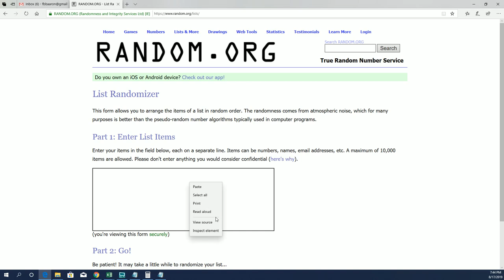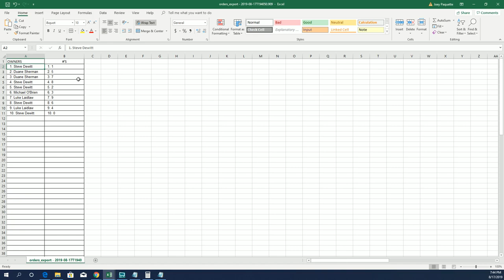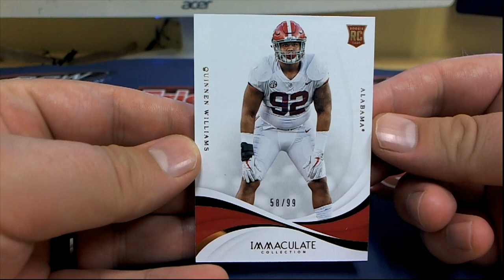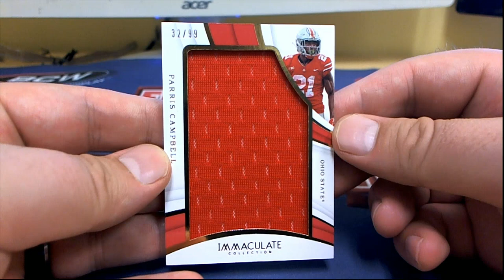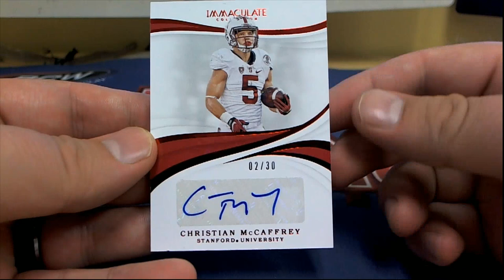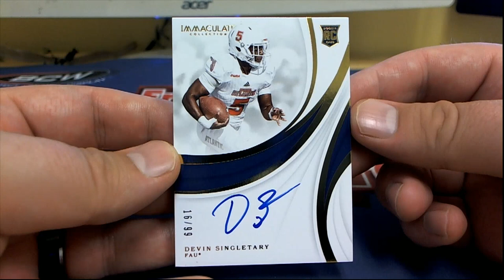2019 Panini Immaculate Collegiate Football Hobby Box ID IMMACCOLLEG102